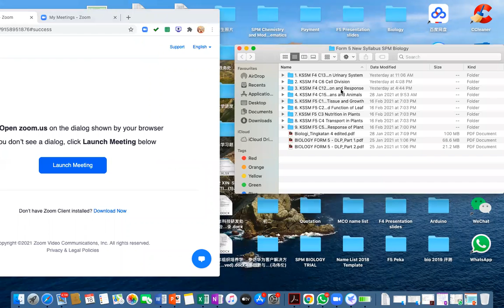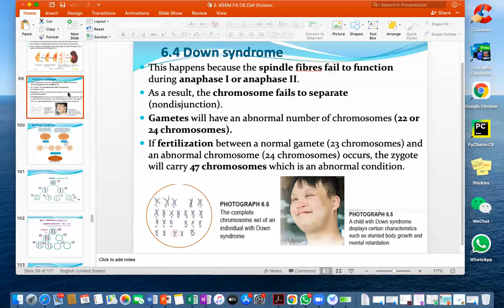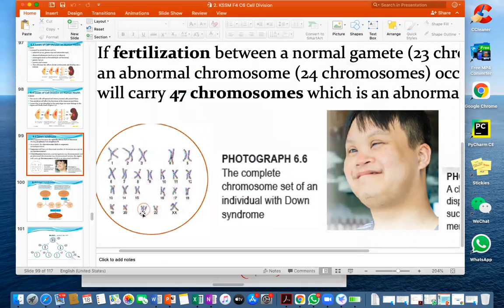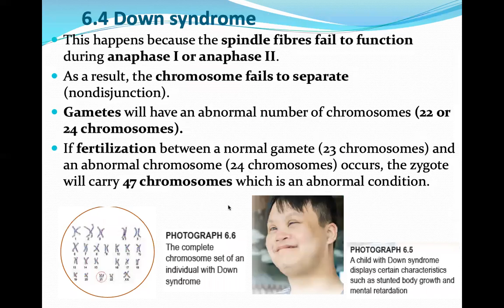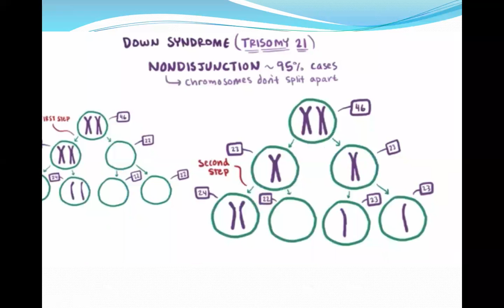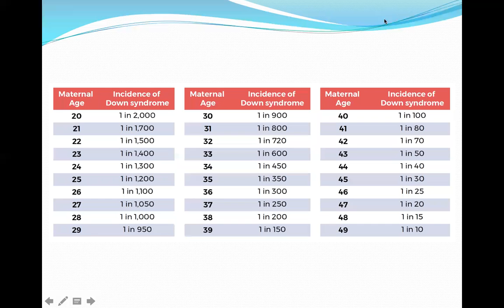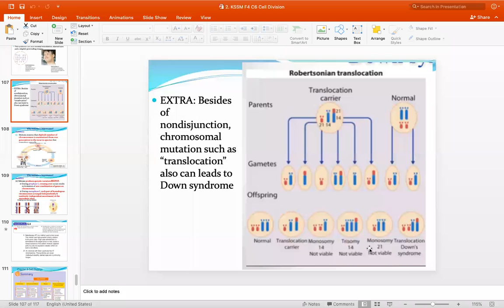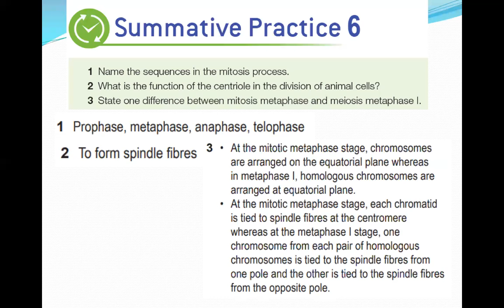KSSM Form 4 Biology Chapter 6 Cell Division part 9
6.4 Issues of cell division on human health

Down syndrome